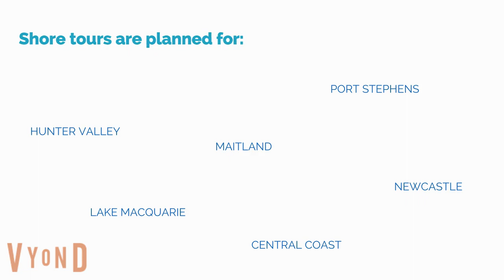Cruise Season 2018-19